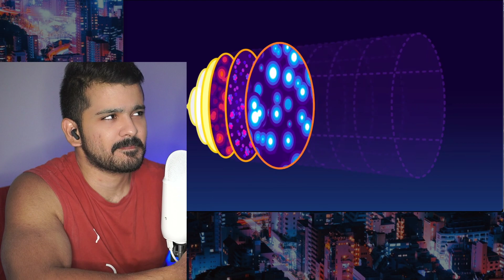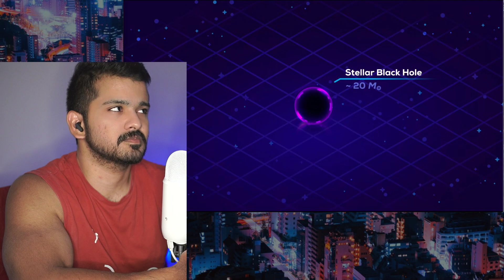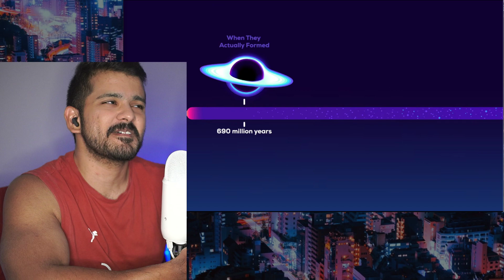Black Hole Star – The Star That Shouldn't Exist (Kurzgesagt) CG Reaction